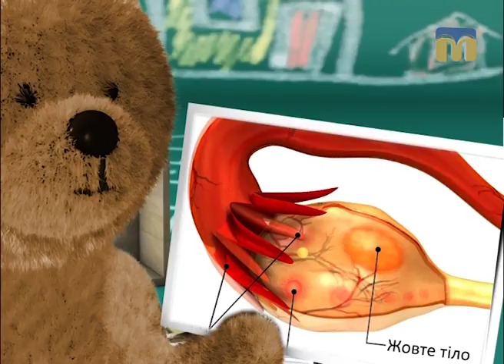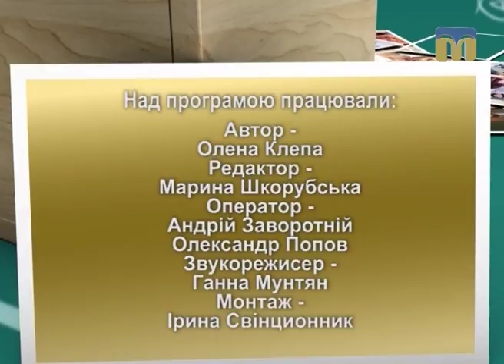Академія батьківства - 17.02.2017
Сьогодні в програмі:
- жовте тіло при вагітності;
- якою повинна бути мама;
- як не втратити зв’язок із підлітком.